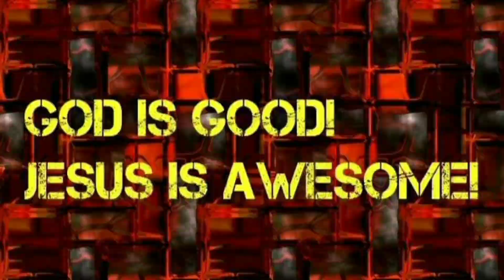Batwoman reviews season 2 ep. 6.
This is another episode of batwoman reviews and this time we are reviewing season 2 episode 6.